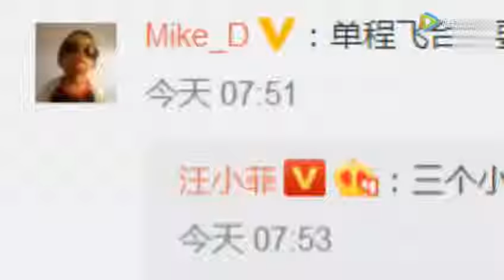大S每周奔赴北京看望汪小菲 之后坐最早班机赶回台湾